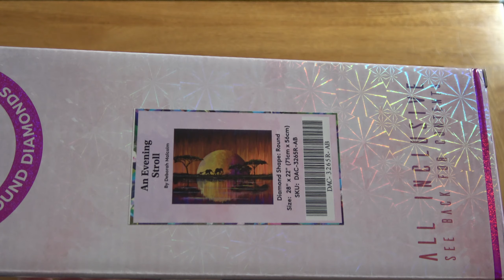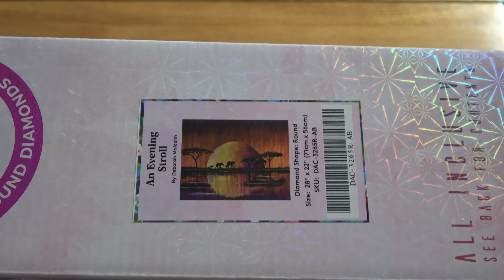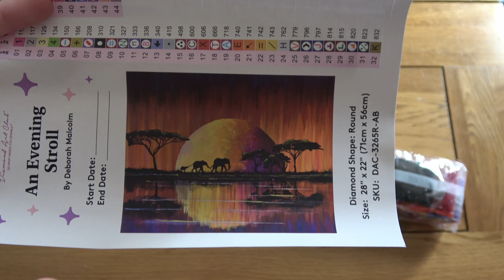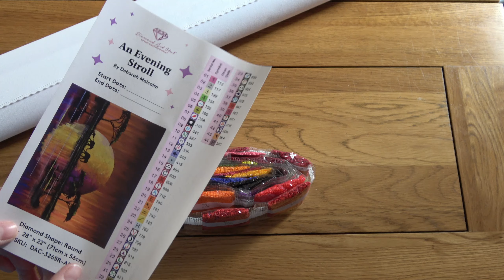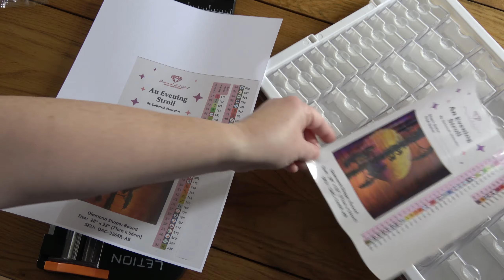Kitting Up An Evening Stroll | Kit'n'Chat | My BIG News and Other Life Updates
Today I am kitting up my next project, the very beautiful 'An Evening Stroll' from the artist Deborah Malcolm at Diamond Art Club. This video is a Kit'n'Chat, my version of a WIP'n'Chat, where I will be filling you in on all my news whilst I kit up.

Check out my Instagram, catsdiamondpainting, for more frequent updates on what I'm working on :-)

I'm also on TikTok, so be sure to check out catsdiamondpainting there as well.

I now have an Etsy shop! to try some of my scented diamond painting putty, with more products on the way soon. NB – I am currently only shipping to the UK whilst I’m finding my feet, but plan to open up for international orders further down the line.

If you are interested in trying Stackry, a parcel forwarding service that allows you to reduce the cost of purchasing items in the US and getting them to your home country, you can use this link when signing up to get $10 off the cost of your first shipment
Please note I will also received $10 on my Stackry account too.

Use CAT10 to get $10USD, or the equivalent value in your own currency, off your first purchase at Diamond Art Club. Please note I will receive a small payment if you make a purchase using this code, which will go back into building this channel. All views expressed in my videos regarding Diamond Art Club products remain my own.

Use code APPLE10 to get 10% off a handmade diamond painting pen at CraftedMakes on Etsy Please note this is not an affiliate link and I do not make anything out of your purchase, it's just a code that CraftedMakes kindly gave me to pass on to my followers.